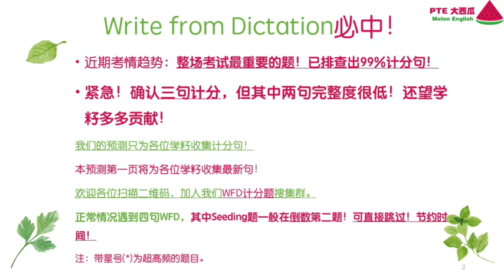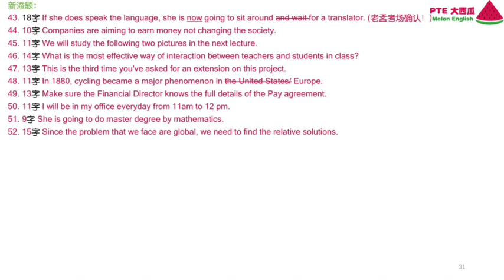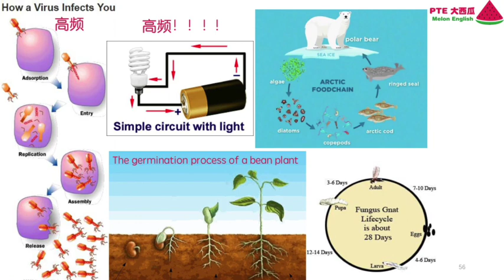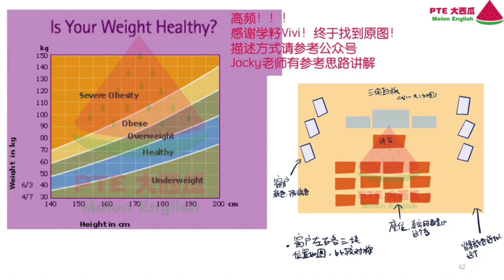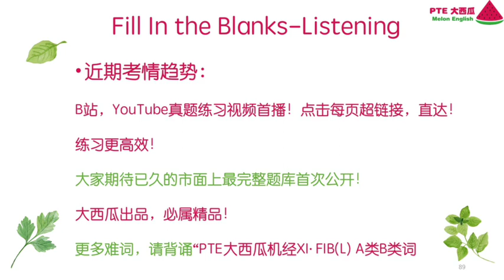【PTE大西瓜】真题预测· 每周二更新·大作文大换题 0212——0218